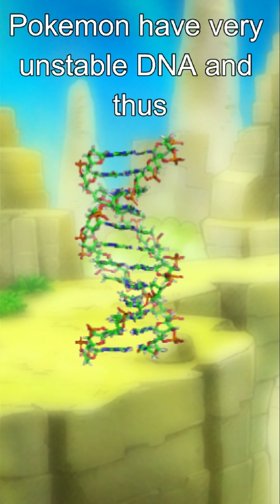Why are Fossil Pokémon rock types?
Many theories exist, but this one seemed the most well substantiated to me.
JJJreact
Big thanks to pkparaiso for the models of the galar fossils